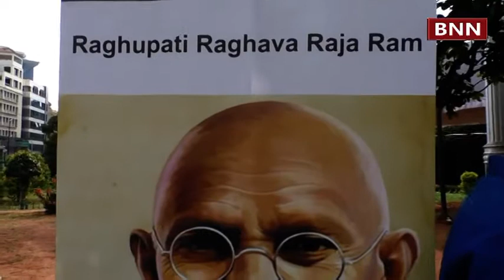4Point2 Technologies Gandhi Jayanthi Bangalore News Network on 02.10.20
Experiencing Mahatma Gandhi’s life through Augmented Reality

Unique homage by 4Point2 Tech company on Gandhi Jayanthi to educate public/children about the Mahatma

There have been several experiments in presenting Mahatma Gandhiji’s ideals, principles and message to the world in the past. For the first-time ever, the public were able to experience Gandhiji’s life through Augmented Reality (AR), a technology that enables an interactive representation of a real-world environment enhanced by perceptual information, leading to an experiential learning and understanding.

Bengaluru-based technology enabler, 4Point2 Technologies, today paid homage to the Father of our Nation on the occasion of Gandhi Jayanthi in a unique manner at the Mahatma Gandhi Park on MG Road. By harnessing AR, the company provided an experiential understanding of Gandhiji, his message through music, speeches, images, documentaries, movies and a 3D projection, all enabled by a smartphone! The preview for the media was followed with the AR being opened to the general public through their smartphones.